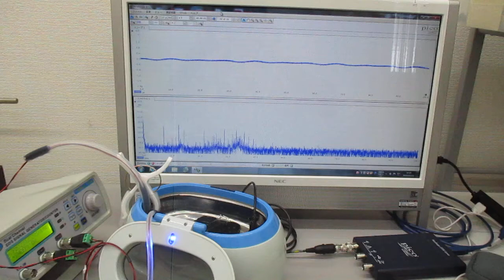超音波洗浄器による、メガヘルツの超音波洗浄実験